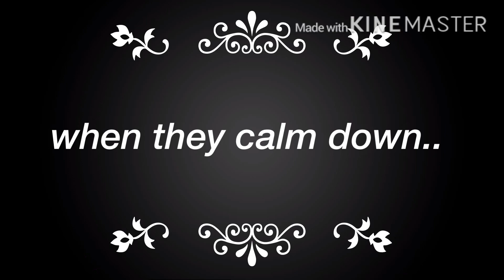|Fnaf 1 reacts to Ask Goldy Anything|Part One|Original||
I’m going to explain my AU a bit here, so, that you guys aren’t confused by this video. Golden Freddy and Freddy were good friends since they were always together but the changed when Freddy and the rest of the group figured out that golden Freddy was lying to them. Freddy was upset that golden Freddy didn’t tell him because they promised that they wouldn’t keep secrets anymore. Soon after this happened, Bonnie forgave Golden Freddy but the rest hated his guts. Puppet still talks to him but is still upset about his real identity and not telling anyone. Then few years later, they found out that Golden Freddy caused the bite of 83’ and Freddy stopped talking him for a long time. So, since then they haven’t made up but Freddy feels bad about the whole situation. I hope this makes sense, if people really like this then I might make a series out of this!